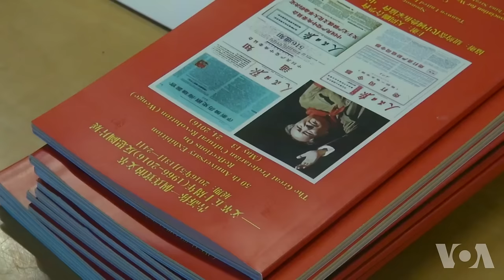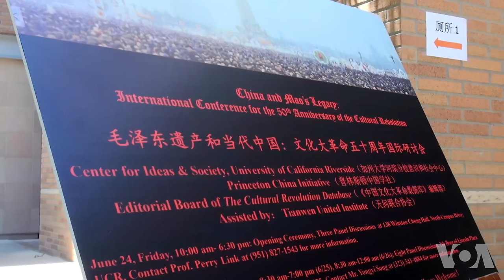新老华裔学者洛杉矶论文革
一项名为《毛泽东遗产和当代中国：文革50周年国际研讨会》，星期五在洛杉矶开幕。50多位来自中国大陆、香港、澳门、日本、德国、加拿大，以及美国各地的华裔学者，聚集一堂讨论文革。他们在会上将发表40多篇论文。